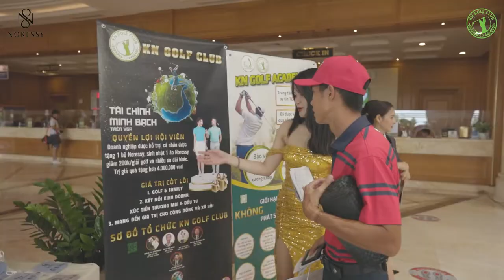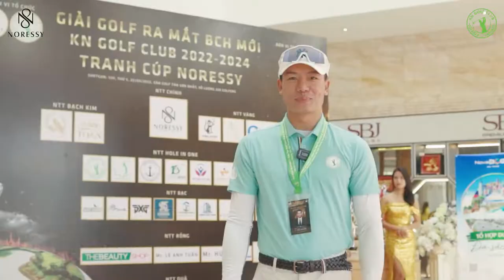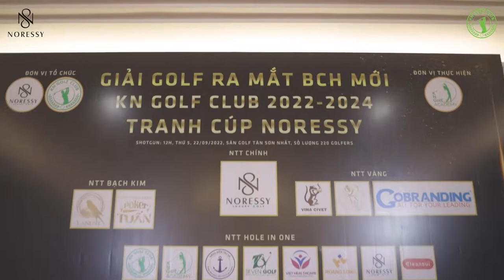Giải Golf Ra Mắt BCH Mới KN GOLF CLUB 2022-2024 - Tranh Cúp Noressy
Nhân dịp ra mắt Ban chấp hành mới, KN Golf Club đã phối hợp cùng thời trang golf Noressy tổ chức “Giải Golf Ra Mắt Ban Chấp Hành Mới KN Golf Club 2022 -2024 - TRANH CUP NORESSY” 22/09/2022, tại Sân Golf Tân Sơn Nhất với sự tham gia của 220 golfers

KN Golf Club đã bầu ra Ban chấp hành mới tài năng, tâm huyết và mời Ban cố vấn phù hợp sẽ hỗ trợ các hội viên phát triển kinh doanh. Điểm nổi bật trong buổi ra mắt BCH của KN Golf Club là việc diễn viên - doanh nhân Hiếu Nguyễn trở thành Tân chủ tịch của KN Golf Club. Với tầm nhìn và niềm đam mê với bộ môn golf, Chủ tịch Hiếu Nguyễn sẽ đồng hành cùng KN Golf Club tạo ra hệ sinh thái gắn kết bền chặt tạo nên giá trị bền vững cho cộng đồng và xã hội.
Ngoài việc giới thiệu về ban chấp hành mới KN Golf Club 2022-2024, chương trình còn giới thiệu về bộ sưu tập sản phẩm mới thời trang golf Noressy, đồng phục công ty.

Giải golf có quy mô lớn và được đầu tư hoành tráng, mỗi golfers tham gia thi đấu giải được tặng nón, áo golf hiệu Noressy, kem chống nắng, tổ yến… Cơ cấu giải thưởng hấp dẫn gồm: Nhất, nhì, ba các bảng A, B, C, Callaway và Bảng Nữ, 03 Longest Drive, 03 Nearest To The Pin, rút thăm may mắn gậy Driver PXG GEN5 và rất nhiều giải thưởng HIO giá trị khác.

Đơn vị thực hiện giải golf uy tín là KN Golf Academy đã hỗ trợ BTC thực hiện giải golf tạo ra sân chơi đẳng cấp, qui mô và nhiều sáng tạo. BTC đã chuẩn bị như một sự kiện xúc tiến thương mại quy mô kết hợp giữa catwalk thảm đỏ và tham quan gian hàng tại một sân golf đẳng cấp 5 sao, xen kẽ buffet với không gian tiệc ấm cúng và gần gũi.
Cùng trong chuỗi chương trình đã diễn ra Lễ Ký kết hợp tác giữa đại diện Noressy, KN Golf club và KN Golf Academy.

Tiệc trao giải golf đã diễn ra cùng ngày nhằm vinh danh các golfers đã thi đấu hết mình và đạt giải

Giải golf đã kết thúc với kết quả thi đấu công tâm, xứng đáng, sự hân hoan, vui mừng cùng niềm lưu luyến của mọi người, hứa hẹn và mong chờ giải golf tiếp sau sẽ diễn ra gần nhất, hoành tráng và đặc sắc hơn nữa.
BTC chân thành cám ơn sự ủng hộ nhiệt tình từ các nhà tài trợ, các golfers, hội viên KN Golf Club, khách hàng - đối tác Noressy và học viên KN Golf Academy để giải golf diễn ra thành công tốt đẹp. Trân trọng
Hệ sinh thái KN Golf
KN Golf Academy - KN Golf Club - KN Golf Shop & Event

Fanpage: KN Golf Academy / KN Golf Club

Fanpage Học Viện: KN Golf Academy

Titok: KN Golf Academy (@kngolfacademy) | TikTok
Trụ Sở Chính công ty: 39 đường số 22, Bình An, An Khánh, Quận 2
CS1: Sân golf 280 Lương Định Của, An Phú, Quận 2, TP HCM.
CS 2: Sân tập golf Twindoves, 368 Trần Ngọc Lên, Định Hóa, TDM, Tỉnh Bình Dương.